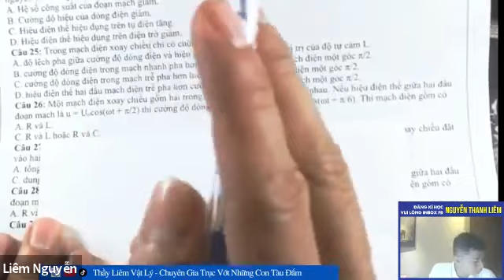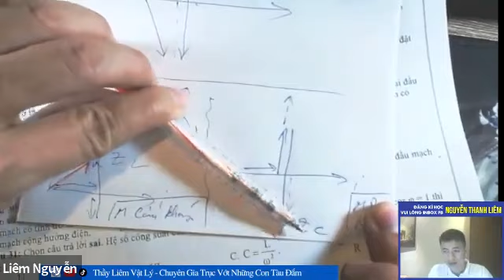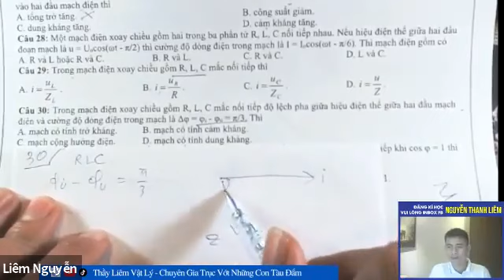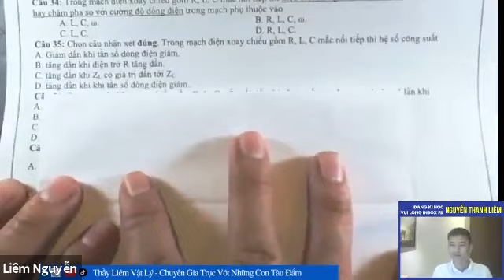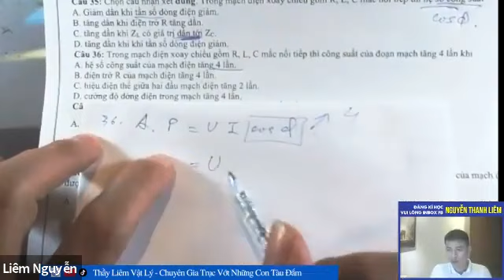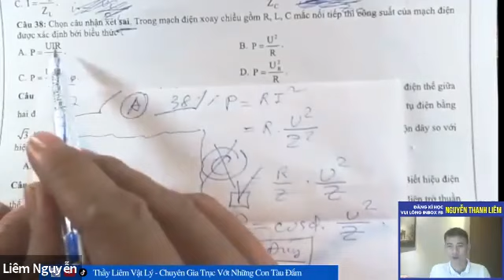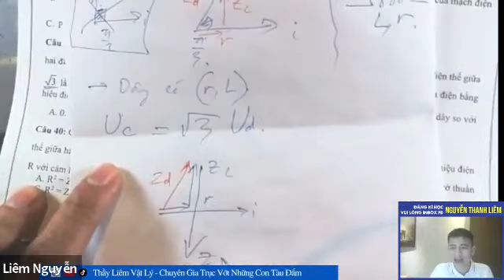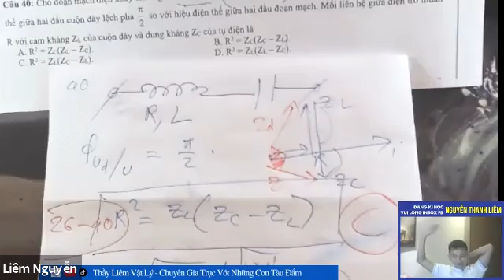Đại Cương Dòng Điện Xoay Chiều (P2)- Trắc Nghiệm Dễ Hiểu Nhất - Thầy Liêm Vật Lý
Tổng hợp lý thuyết & bài tập trắc nghiệm dòng điện xoay chiều lý 12 dễ hiểu nhất.
- Lấy gốc toàn diện kiến thức từ cơ bản đến nâng cao
- Mạch cảm kháng, mạch dung kháng, mạch cộng hưởng
- Cách sử dụng giản đồ vecto dòng điện xoay chiều
- Bài toán cực trị
- Công suất dòng điện xoay chiều
- Viết phương trình mạch điện
- Giá trị tức thời, giá trị hiệu dung, giá trị cực đại
Giải Pháp Khác Biệt Cho 2k4 Mất Gốc Vật Lý | Thầy Liêm Vật Lý
❌Em bị hổng kiến thức lớp dưới
❌Em chưa học gì cả thì giờ có theo kịp không
❌Em muốn đạt điểm 8+
✅Cá nhân thầy đã gặp nhiều học trò như thế và rồi về đích với điểm số cao ngất ngưỡng - và đây là quan sát đáng ngạc nhiên mà thầy nhận ra được: các bạn ấy không nhất thiết phải thông minh, không nhất thiết phải chăm chỉ, không nhất thiết phải có tư chất gì ghê gớm như người ta vẫn nghĩ!
✅Các em có biết làm cách nào để đạt được điểm số mong muốn - và hoàn thành bài thi một cách hoàn hảo đến không ngờ? Toàn bộ cái cách đơn giản mà thầy đã dùng để kéo hàng ngàn học trò từ vực thẳm đến đỉnh cao môn Vật Lý được chia sẽ ngắn gọn trong video trong đường link bên dưới
✅Kết nối với thầy để học giỏi Vật Lý nhé các em